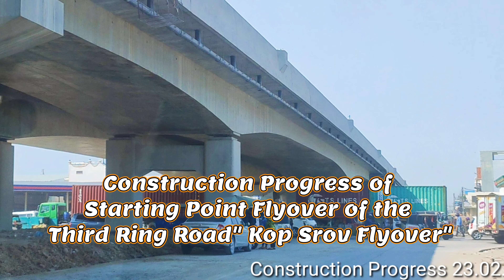Starting Point Flyover of the Ring Road 3 " Kop Srov Flyover" will be completed soon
The construction of new Flyover over the national toad No 4  is scheduled to be completed soon.